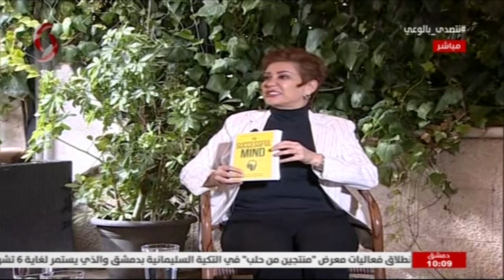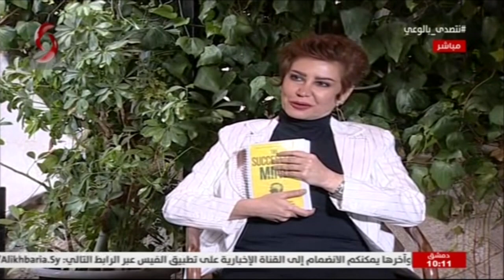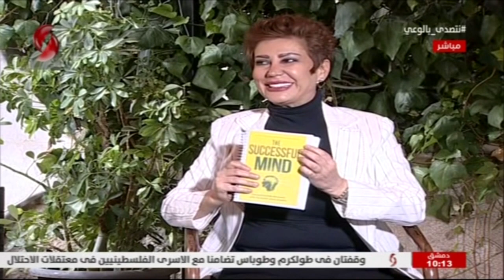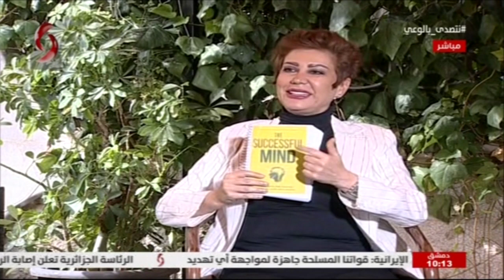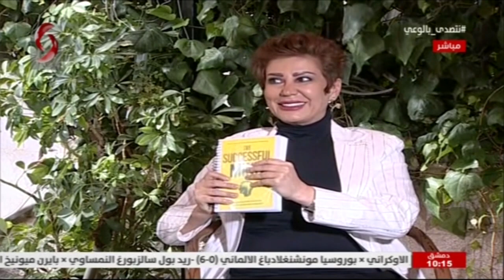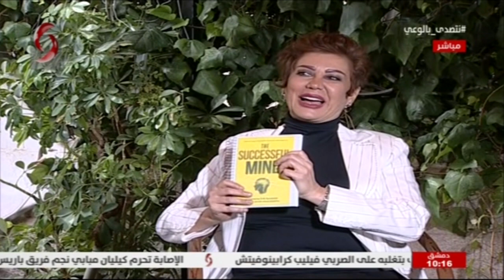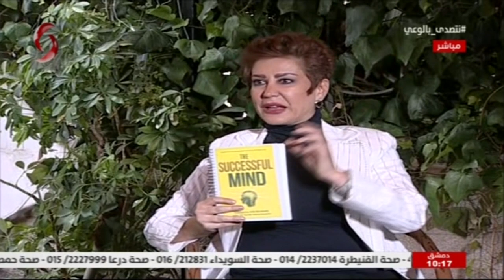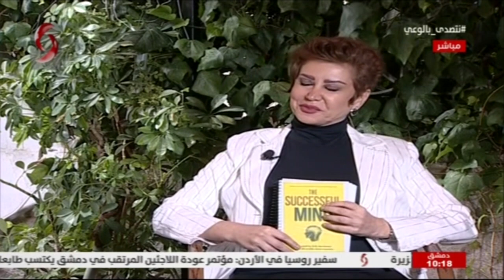كريستينا كشر - خبيرة تدريب | صباحنا غير 2020/11/4